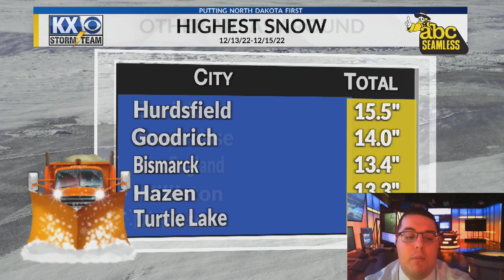Stone's Thursday Morning OneMinuteForecast 12/15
Heavy snowfall today, Temps begin to fall this weekend